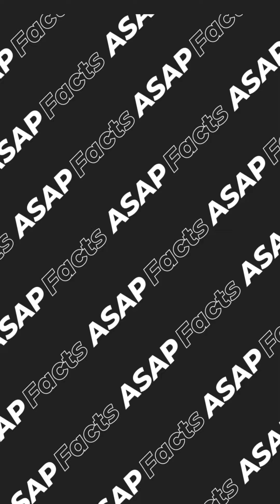AsapFacts de COPU con Giovanni Granada, Director de Metro Studio 🤓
Giovanni nos explica qué es la ingeniería visual y cómo funciona la energía visual en el proceso de creación. 🙌🏼

También nos comparte cómo las emociones influyen en las decisiones de compra de los consumidores a través de la energía visual y cómo las marcas se benefician de ello.🫱🏼‍🫲🏽

🎥 Producción: Xicloide, agencia audiovisual
😎 Presenta: COPU